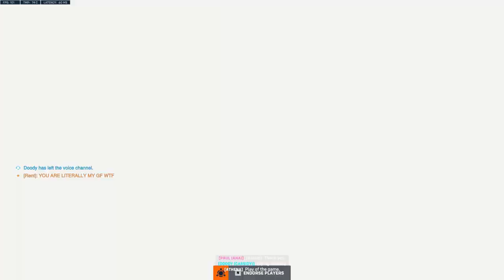OW Voice Chat is a Blessing